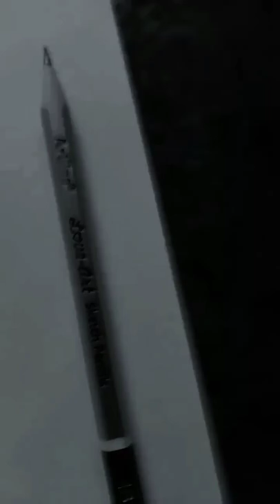Akshay Kumar | Sketch | drawing | Bachchhan Paandey Movie | Poster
Akshay Kumar | sketch _artist | drawing | Bachchhan Paandey Movie | Poster | Sketch
Akshay Kumar | Outline | Drawing |  Bachchhan Paandey | Suryavansi Movie | Poster | Sketch | sooryavanshi official trailer

I Am Sanju

A-Z Full Video Dr Bhimrao Ambedkar
Drawing

Meri Video Link -

top artist

Mad Stutt With Rob

Pawan nath arts

Fazal shaikh arts

souravJoshiarts

souravJoshivlog

 Creator Guide

Gurukul drawing academy

RF gaming

Visual mind

Manoj dey

Soum's Art

Gaurav Kumar Gupta

Technology 489

SbG channel

Kartartist art channel

Drishti IAS

Roy4amit

Ak Design solutions

Am lit

AVP Star

Deb tech

Artistapooja Hindi

Gyan tech support

Nidhi atry

Nitu Kohli Academy

Hello drawing

My Art

Geetha Arts

Indian music Art

Exampur

Apni class

Mahendras : online videos for govt. Exams

KNC KNC

Tutorial Spot

 Sanju Arts

Sanjupanwarart

MaHFuZ CraFt IdEaS

Artist Ankit jasmatiya

Agamir Swapno

ART AVTAR

Drawing sketch by omparkash

QWE Art

Kaiwart Art

 VVlog

Sudip Drawing academy

Sanjana parsad art

Artist Yogesh Mehta

A P DRAWING

Art Arena

Aesthetic Barasha

 Shuhaib N

Sahil Art

M P Drawing Tutorial

Toycheff

5-Minute crafts TEENS

Cars & vehicles channel

Naim Drawing Academy

Toposhi arts academy

Baby puzzle show

Cizim Mektebi

 ART BEE

Easy Drawings

Art sketches

RapidFireArt

 LavenderTowne

Goon Cartoon

How to draw Easy Scanery

Gayatri arts

Tablet pro

Robin Art school

Bee Art TV

123 GO! School

Jasmina Susak

Modern World

DrawinGeek

Happy Drawings

Colorfull creative kids

 Artist Ruchi 1M

 Chandan YT

Mahesh Babu Art's

Draw Tech 9T9

Monu's Art's

TooBizz

Outline Art Master

VamosART Drawing

Miss XiaoLin